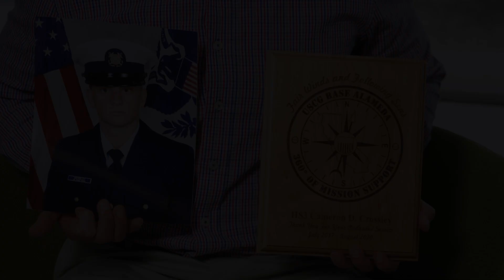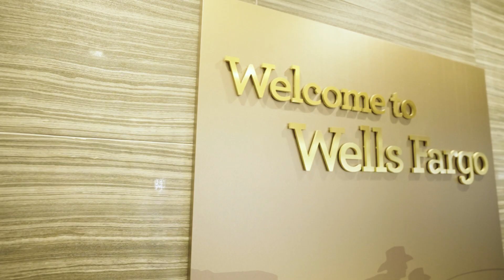Wells Fargo Military Minute | A Veteran's Journey in Data Analysis | Ft. Cameron Crossley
At Wells Fargo, veterans are supported by a team dedicated to helping them find the right careers. Learn how one team member uses data analysis to bridge the gap between veteran talent and job opportunities.